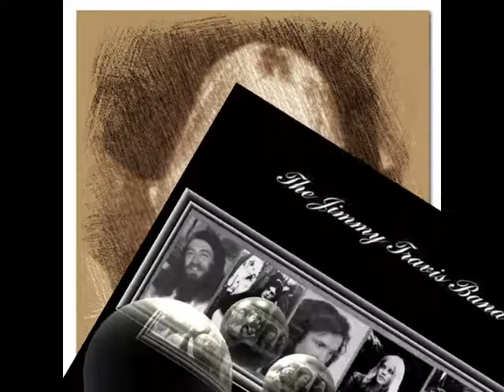Doctor My Eyes ...Jimmy Travis Band